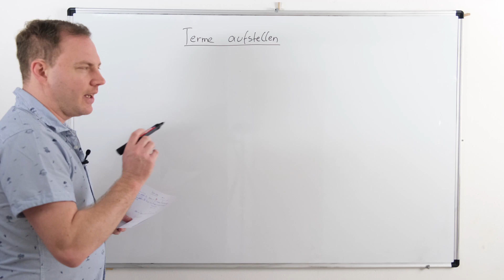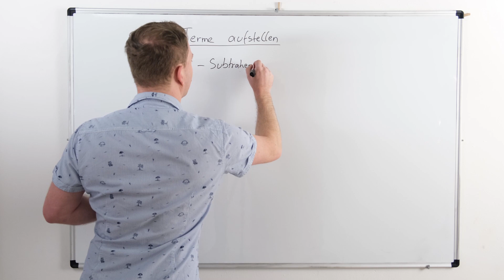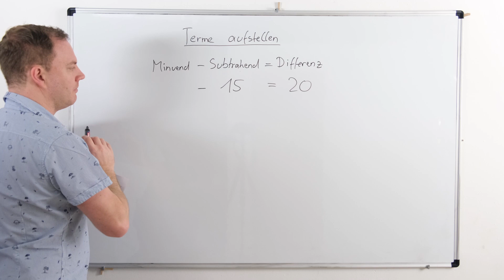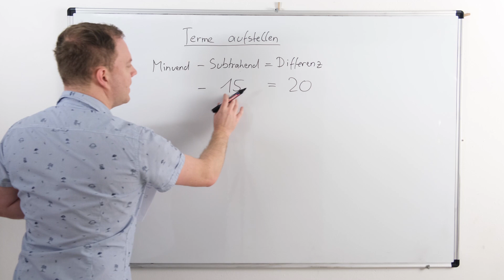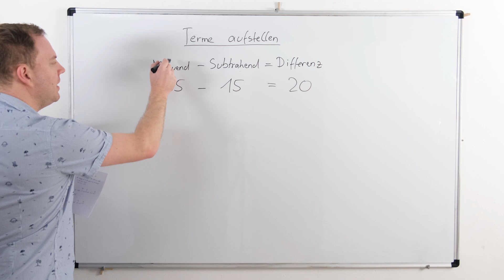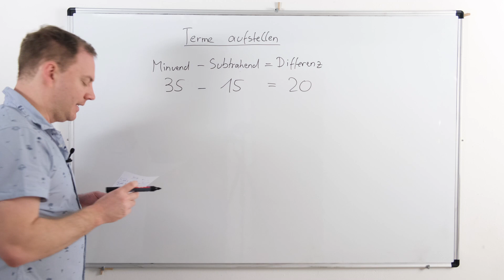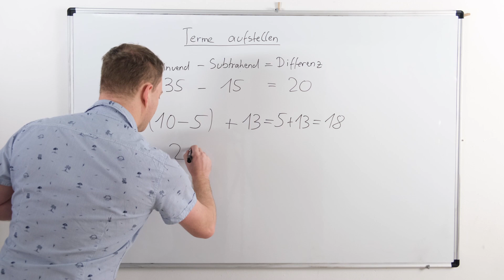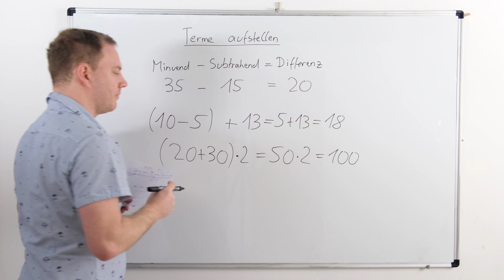Terme aufstellen aus Text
Aus einem Text oder einer schriftlichen Aufgabenstellung soll ein Term aufgestellt werden. Dazu sehen wir uns den Text an und finden die wichtigen Fachbegriffe heraus. Mit diesen bilden wir einen Term: Das Aufstellen von Termen ist eine grundlegende Fähigkeit in der Mathematik.